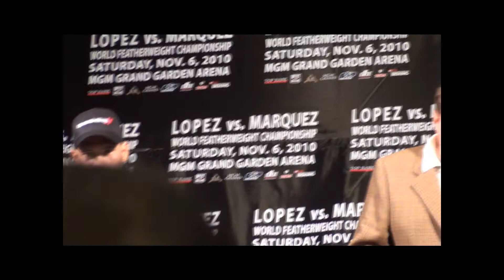Juan Manuel Lopez vs Rafael Marquez Post Fight Conference